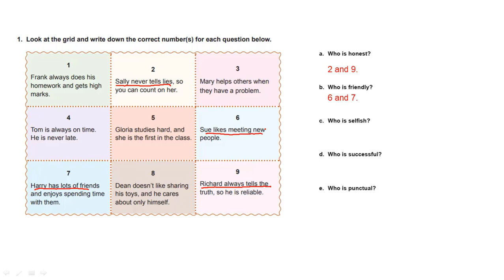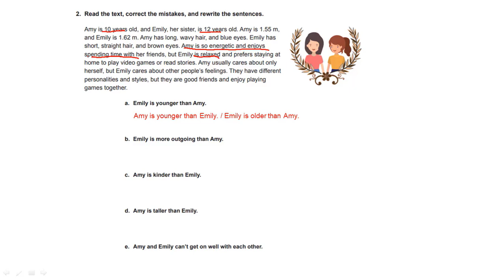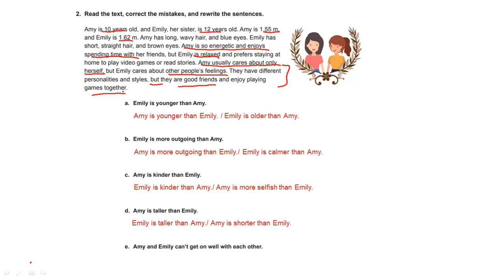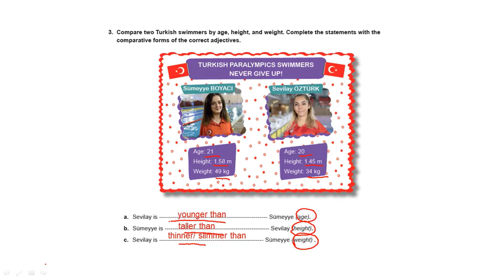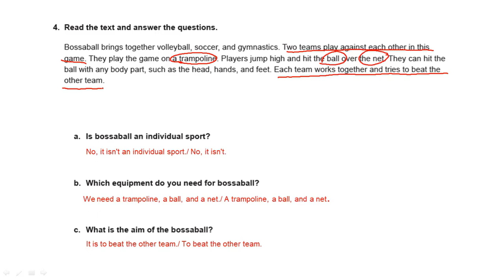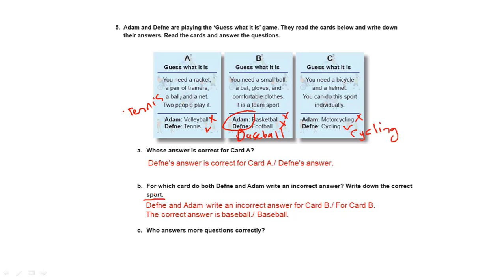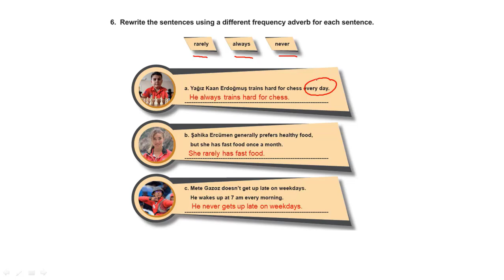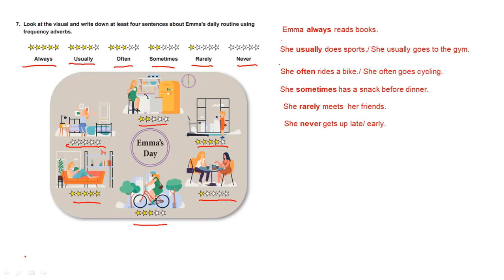7 Sınıf İngilizce 1 Dönem 1 Yazılı Soru Örnekleri Çözümleri